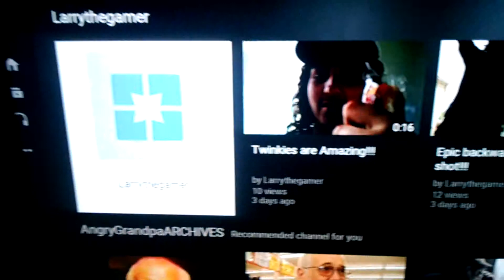Larrythegamer reaches 10 subs!?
Thank you guys so much for 10 subs I was just so happy when I saw that number just wow!